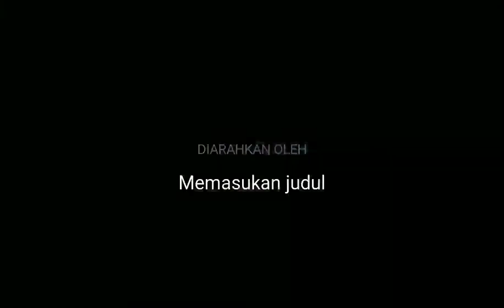MITOS MISTERI MAKAM SIGEMBLONG DANDER LOANO PURWOREJO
mitos misteri makam sigemblong yg angker
sosok pocong kuntilanak yg suka jail ngerjai pengendara motor
percayakah dengan mitos tersebut
percaya ga percaya mitos kui ono